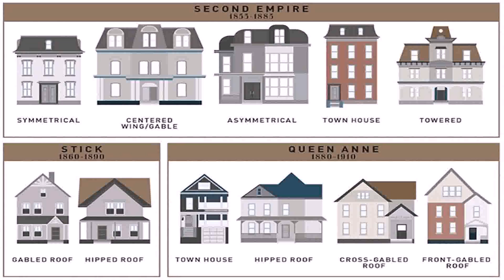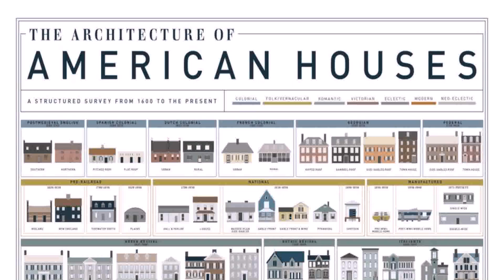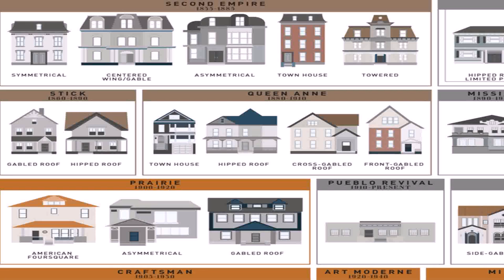House Styles American (see description) (see description)